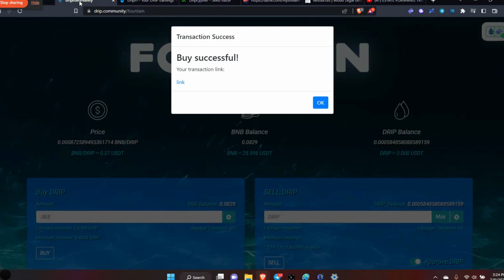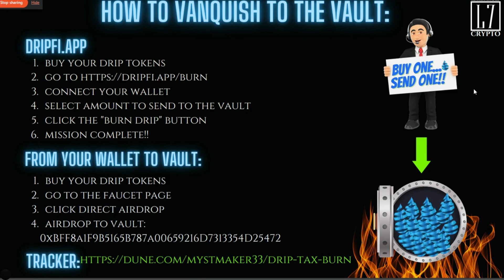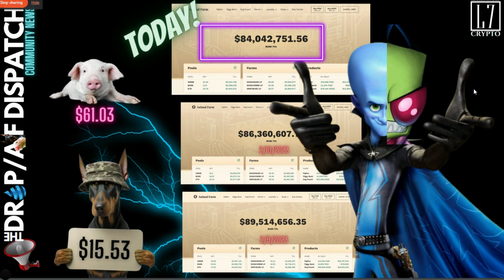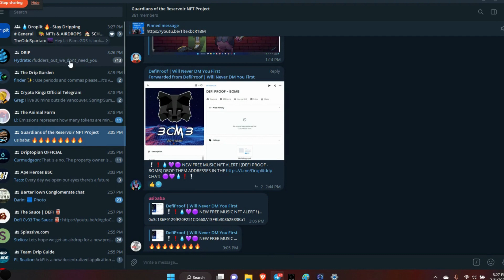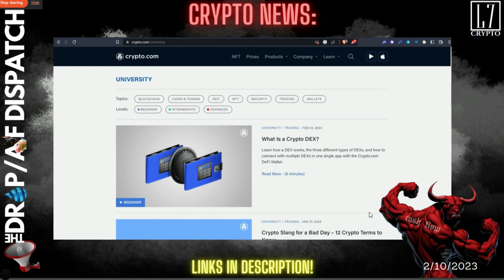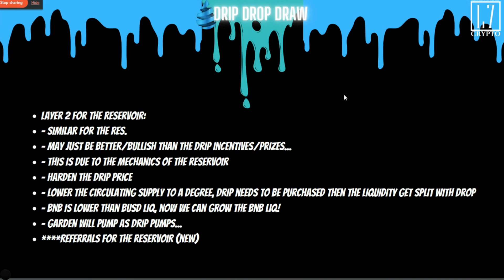ANIMAL FARM/DRIP NETWORK: DD 227 2/11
Here's the latest community news, updates, tax vault status!...Engage!